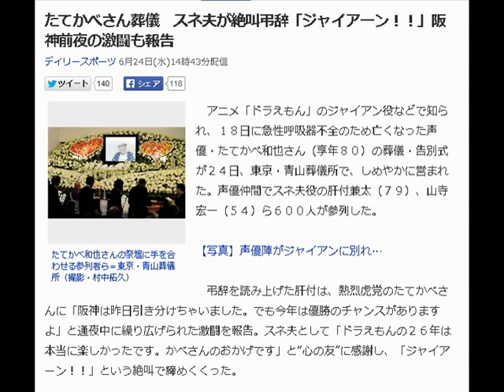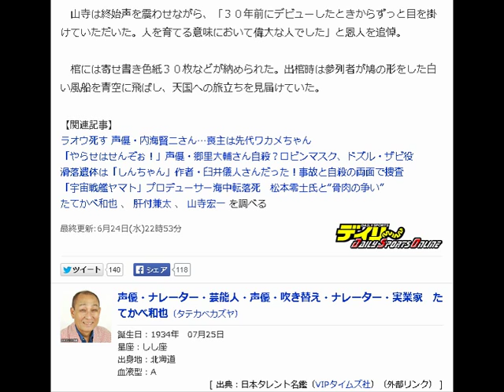たてかべさん葬儀 スネ夫が絶叫弔辞「ジャイアーン！！」阪神前夜の激闘も報告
たてかべ和也さんの祭壇に手を合わせる参列者ら＝東京・青山葬儀所（撮影・村中拓久）
　アニメ「ドラえもん」のジャイアン役などで知られ、１８日に急性呼吸器不全のため亡くなった声優・たてかべ和也さん（享年８０）の葬儀・告別式が２４日、東京・青山葬儀所で、しめやかに営まれた。声優仲間でスネ夫役の肝付兼太（７９）、山寺宏一（５４）ら６００人が参列した。

【写真】声優陣がジャイアンに別れ…

　弔辞を読み上げた肝付は、熱烈虎党のたてかべさんに「阪神は昨日引き分けちゃいました。でも今年は優勝のチャンスがありますよ」と通夜中に繰り広げられた激闘を報告。スネ夫として「ドラえもんの２６年は本当に楽しかったです。かべさんのおかげです」と“心の友”に感謝し、「ジャイアーン！！」という絶叫で締めくくった。

　山寺は終始声を震わせながら、「３０年前にデビューしたときからずっと目を掛けていただいた。人を育てる意味において偉大な人でした」と恩人を追悼。

　棺には寄せ書き色紙３０枚などが納められた。出棺時は参列者が鳩の形をした白い風船を青空に飛ばし、天国への旅立ちを見届けていた。

たてかべ和也　死亡
たてかべ和也　独身
たてかべ和也　木村昂
たてかべ和也　tv/映画
たてかべ和也　旦那
たてかべ和也　声
たてかべ和也　死去
たてかべ和也　病気

ジャイアンの声優 たてかべ和也さん 亡くなる ～ジャイアン最後の声～ Kazuya Tatekabe